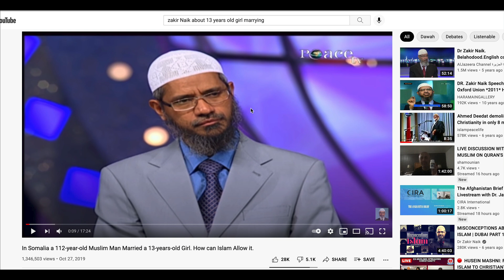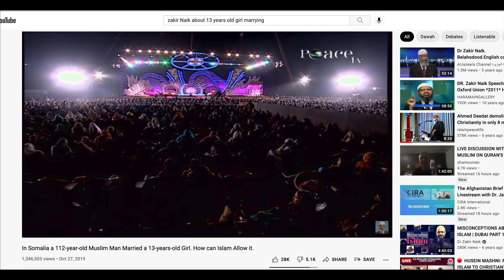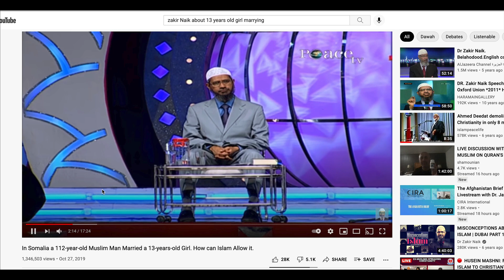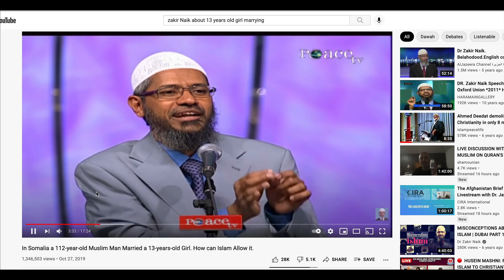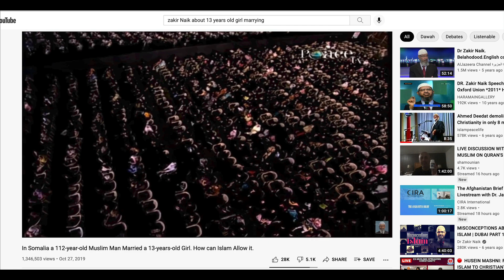Who Are you to tell my Prophet what he has to marry? Dr Zakir Naik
Christian Prince Quran References:
Hadith References: